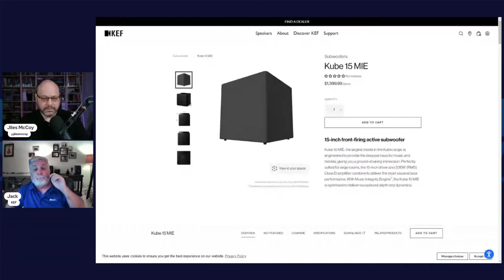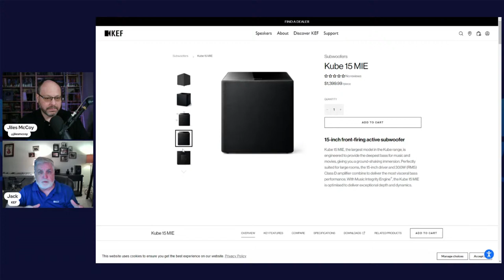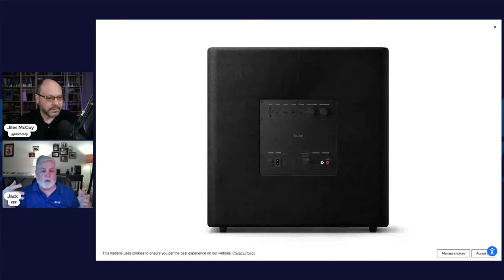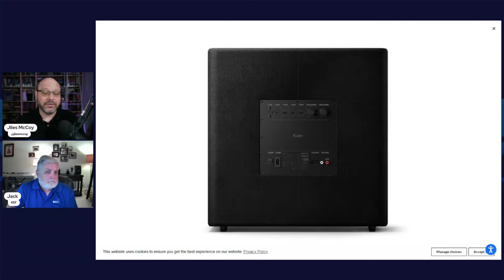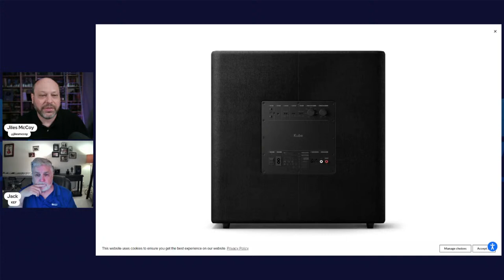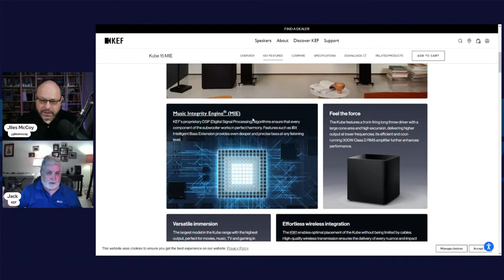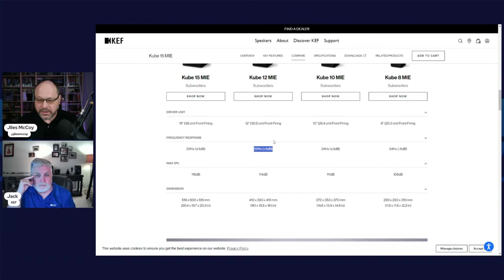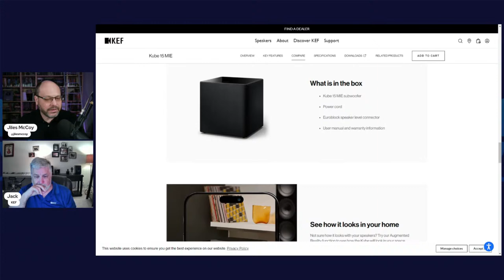All About KEF! Axpona Post Show Round Up with many Attendees! Tech Talk w/ Jiles McCoy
All About KEF! Axpona Post Show Round Up with many Attendees! Home Theater Q&A! - Tech Talk w/ Jiles McCoy e413
Win a SVS SB1000 Subwoofer - Details in the video!
Only shipping to the lower 48 States!

*** Thanks For Checking!

Purchases made through some store links (Samsung, Best Buy, Amazon, and others) may provide compensation to Home Theater Fanatics LLC. There is no additional cost to you!
***Thanks Again!